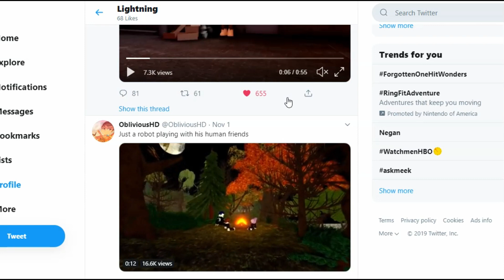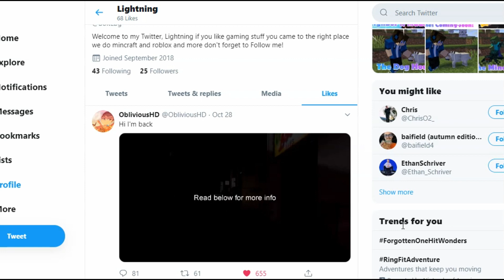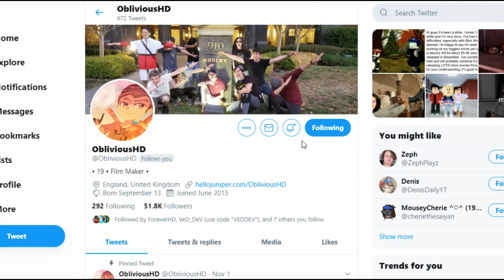The Bacon Hair - A New Roblox Movie By ObliviousHD 2 New Clips Reaction!!!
Hey guys! I hope you enjoyed today's video, give a LIKE👍 if you want to see more of me Doing Reaction.